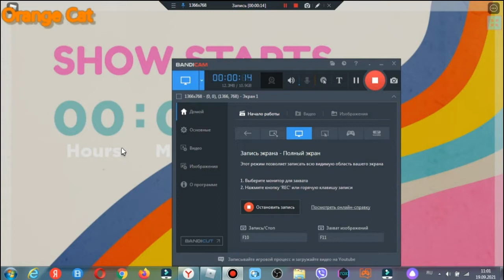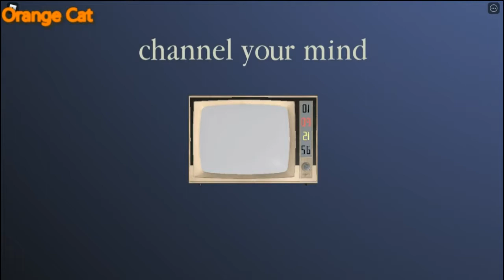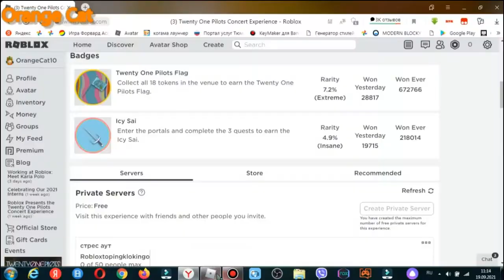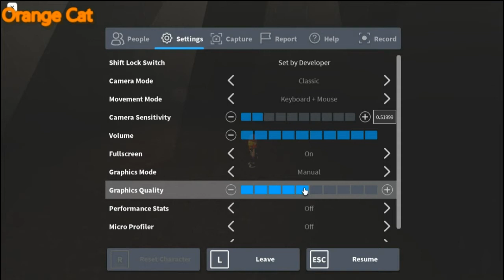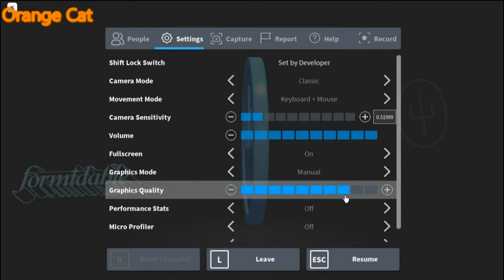Пришёл На Концерт Twenty One Pilots Roblox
00:00 интро
00:23 сам концерт
23:10 конец